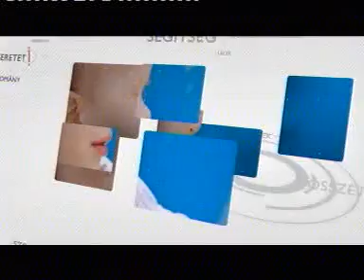Családbarát magazin Locsolás